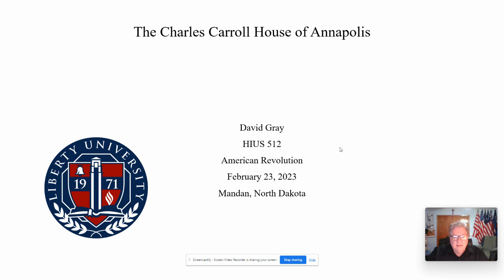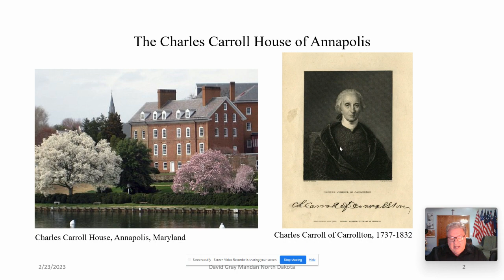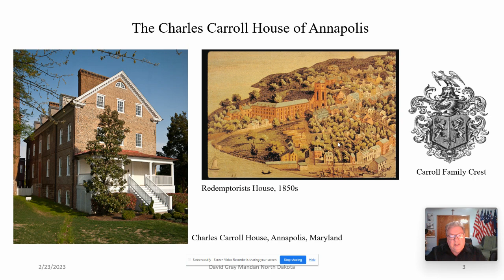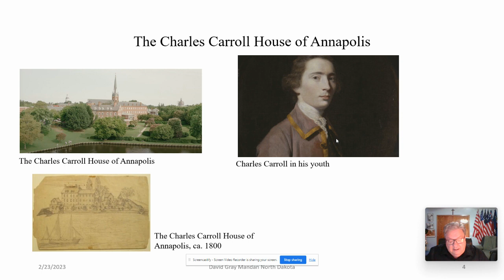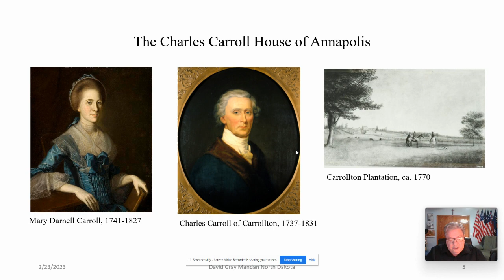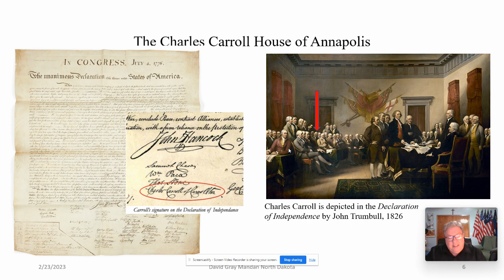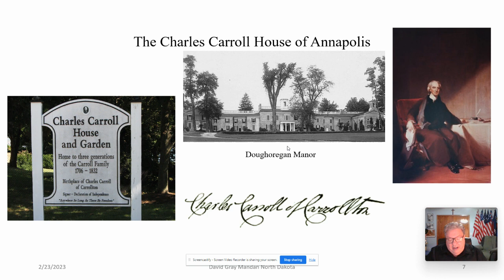The Charles Carroll House of Annapolis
The Charles Carroll House and Garden in Annapolis Maryland is the home of the Catholic Carrolls and was the primary urban residence of its most famous owner, Charles Carroll of Carrollton, the only Catholic signer of the Declaration of Independence. Today the property is on the grounds of St. Mary’s Roman Catholic Church.  It is owned by the Congregation of the Most Holy Redeemer (Redemptorists), a Roman Catholic congregation of priests and brothers. The Carroll House is one of only fifteen surviving signer’s birthplaces in the United States. The house should be interpreted as the abode of a signer of the Declaration of Independence, significant to our National history, as a state historic site for Maryland, and a site reflecting the beginnings of religious liberty in the United States.